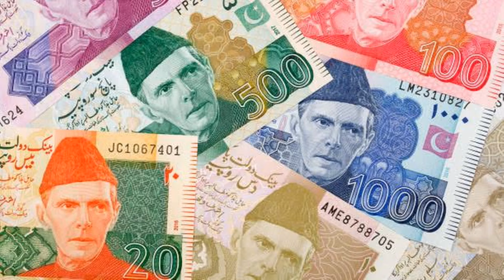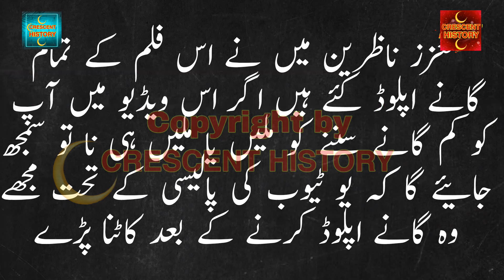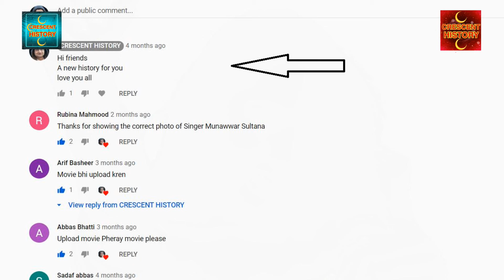Ghairat Mera Naa | Ghairat Mera Naa 1971 | Urdu/Hindi | CRESCENT HISTORY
Today we Present 64 Pakistani films in 1971 "Ghairat Mera Naa"
"Ghairat Mera Naa 1971" is the Social and Romantic film
its a Film of "Sudhir" and "Firdaus"
GULFAM   Pakistan
Ghairat Mera Naa
Ghairat Mera Naa 1971
Bangla Film
Bangali
Bengali Film
Dhaka
India
Indian
Old Films
Entertainment
Film
Movie
Lollywood
Unreleased
Pakistani cinema
history
Pakistan Film History
Pakistani film
Horror
Song
Pakistani Movie